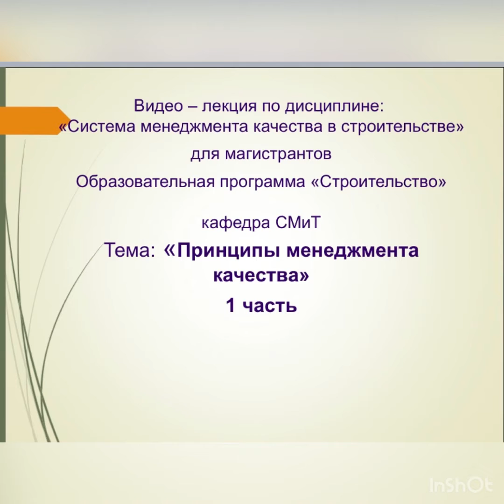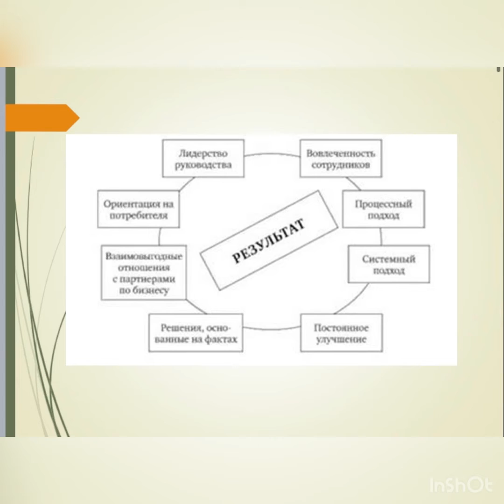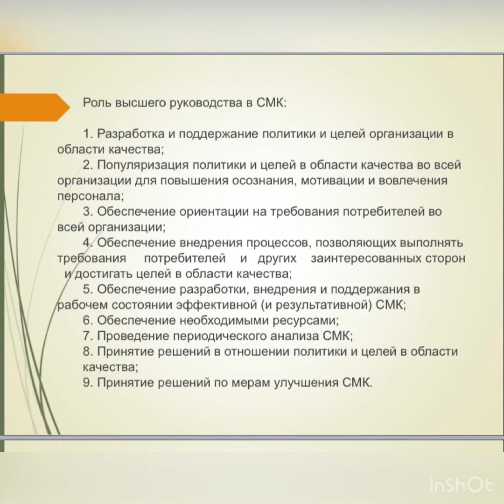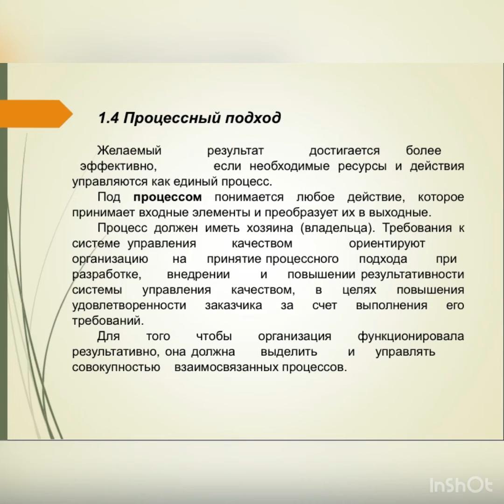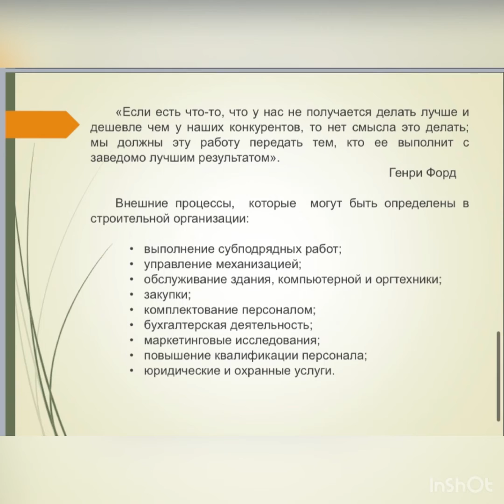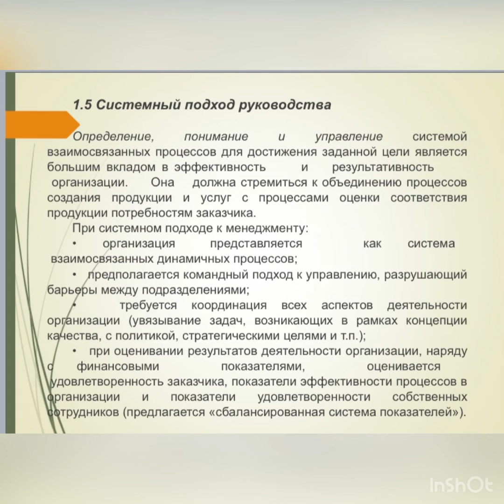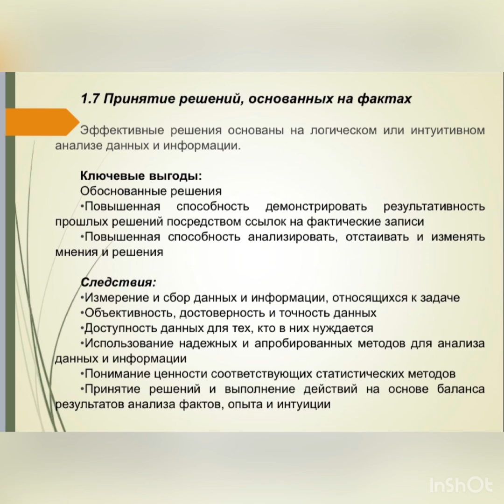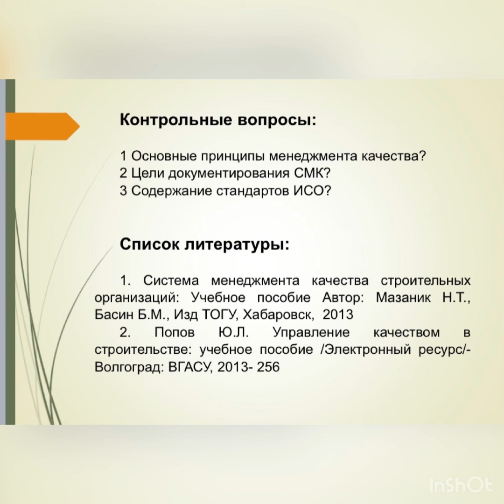Магистратура_ОП С_1 семестр_Лекция 3_Принципы менеджмента качества